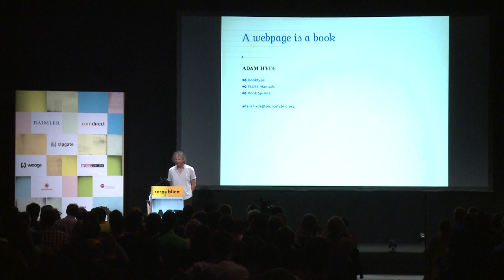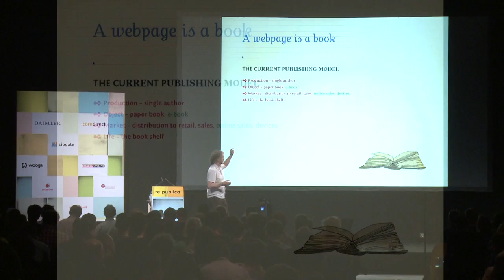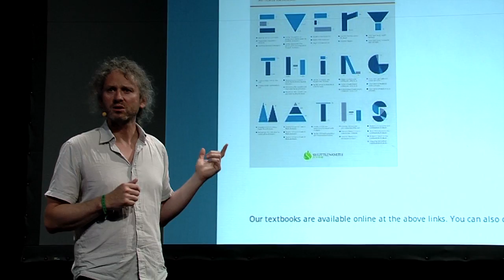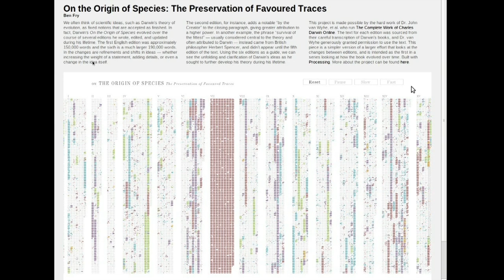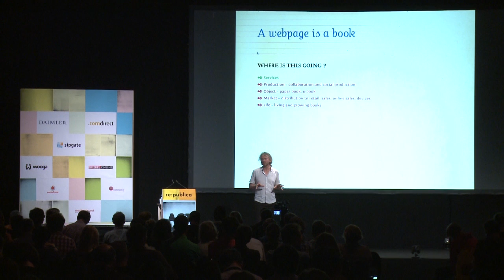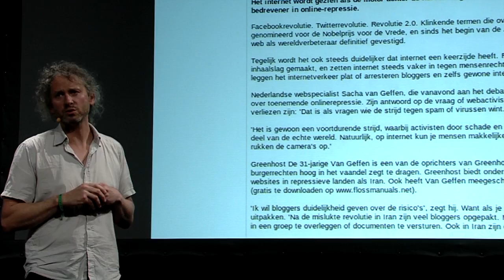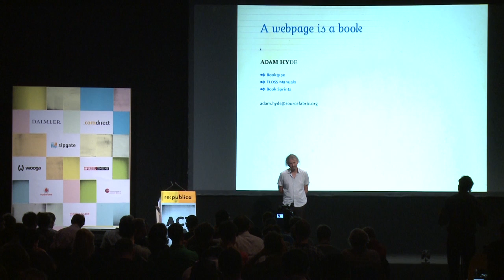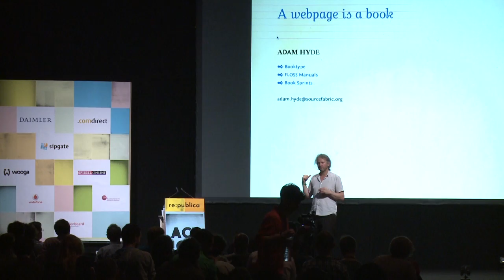re:publica 2012 - Adam Hyde - A Webpage is a Book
To understand the new world of the book we must challenge our assumptions about the book. We must understand that web changes not only the format of the media and the available distribution channels, but the cultural context, economic and social processes surrounding the book.
Most importantly, the web changes the reasons why books exist and your relationship to the production of knowledge and culture. These seismic changes are occurring because a webpage is a book or rather, a book is just a webpage.